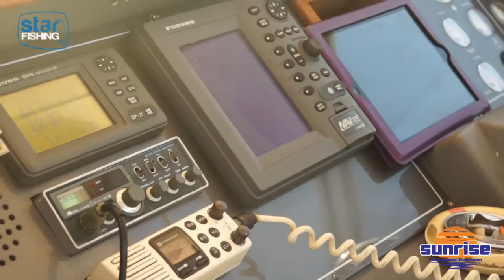Barricata Fishing Club - Tuna Tournament Tag (prima parte) - Star Fishing.TV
Esperienza di pesca in mare al tonno in Adriatico con il Barricata Fishing Club - Tuna Tournament Tag e l'equipaggio di Vieste che abbiamo già incontrato nei precedenti video di Star Fishing TV. Arriveremo sul luogo di pesca e daremo inizio alla competizione. I nostri amici ci mostreranno fantastiche catture di tonni pescati a traina con canne Sunrise. Per maggiori informazioni visita